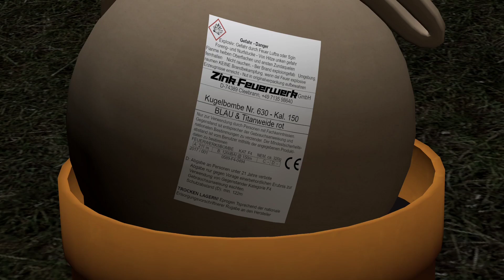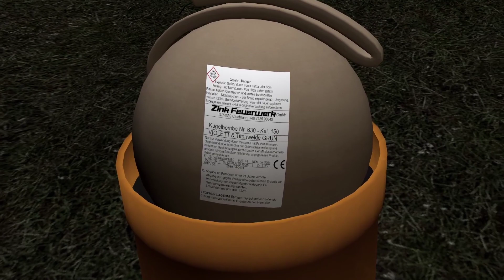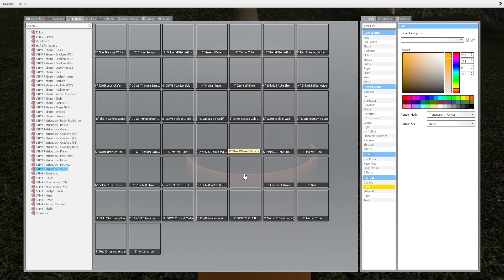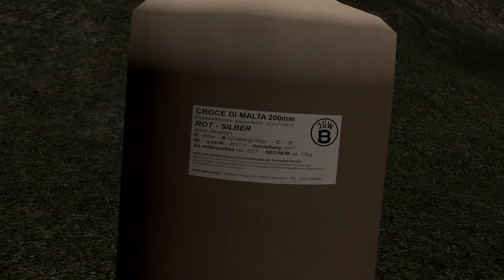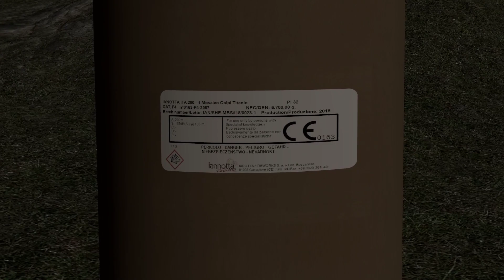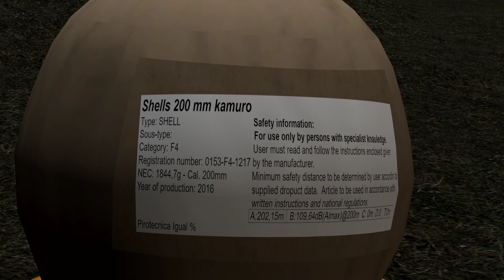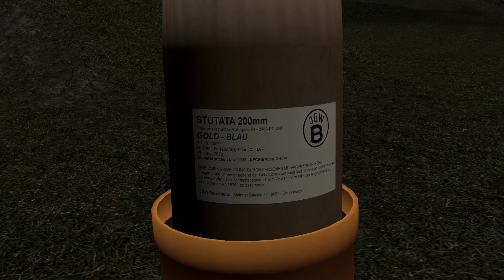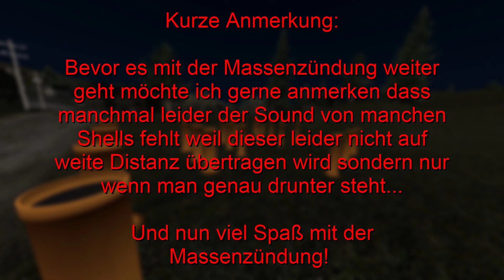-Part 2- 6" - 10" Shells Schießen + Massenzündung (S1nn3r's Pyro Mod) [Garry's Mod]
Sehr Edele und Druckvolle Shells und eine tolle Massenzünden auch wenn kleine Ruckler nicht auszuschließen waren. Hoffe das video hat euch gefallen.

Achtung! Die gezeigten Mods werden nicht mehr richtig funktionieren und werden auch nicht weiter entwickelt!

Haut rein und bis zum nächsten Video.